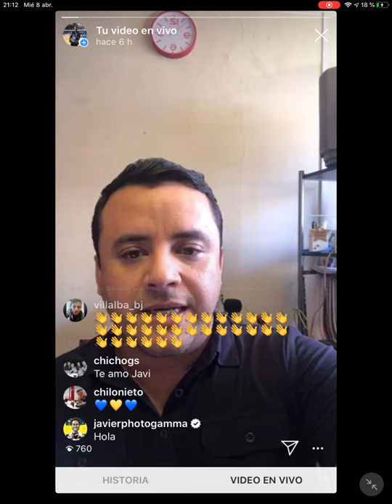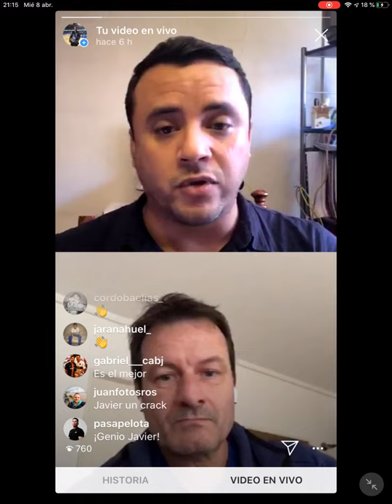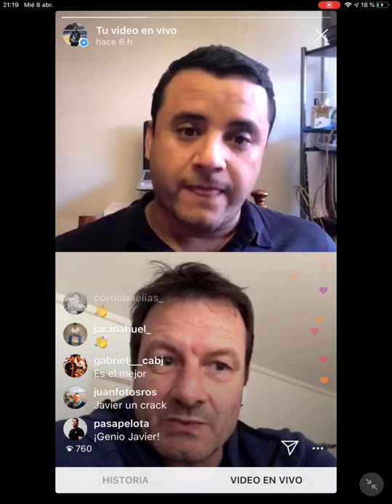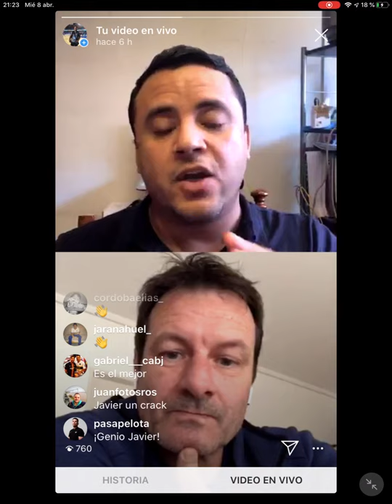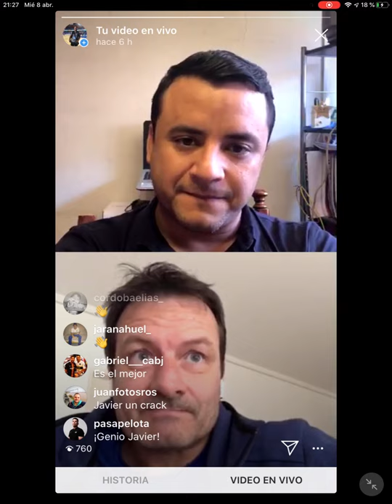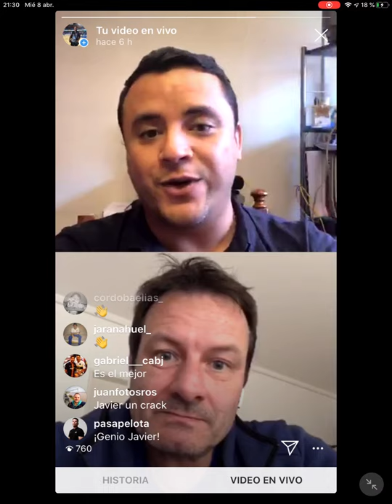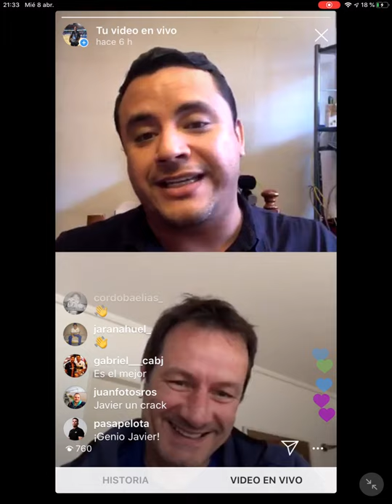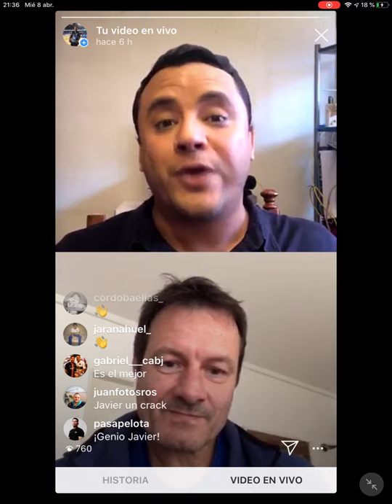Jorge Rodriguez entrevisto a Javier Garcia Martino - Fotógrafo Oficial Club Atlético Boca Juniors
Sin dudas de uno de los fotógrafos mas importantes del mundo en entrevista exclusiva, hablamos de todo... con anécdotas imperdibles...!!!

“Prohibido su uso comercial sin autorización. Podés  compartir las imágenes respetando los créditos y su marca de agua - Ley 11723 Rep. Arg.”